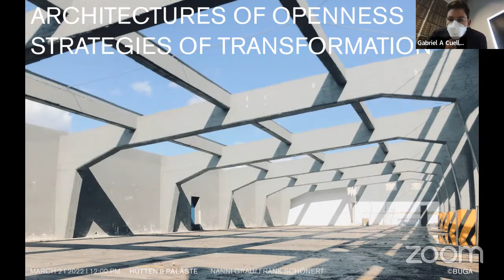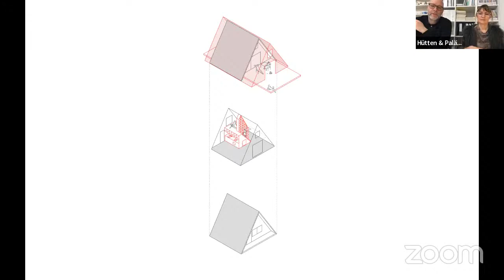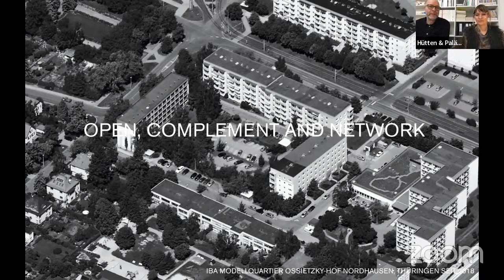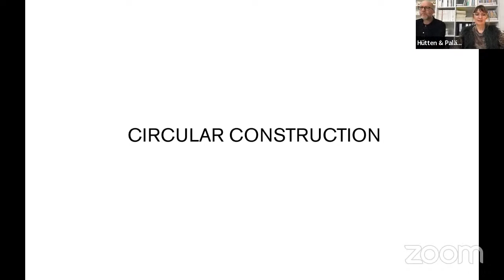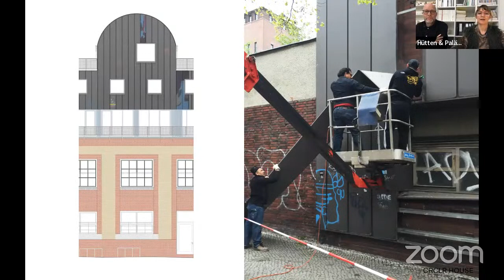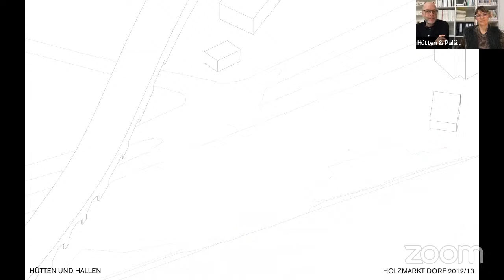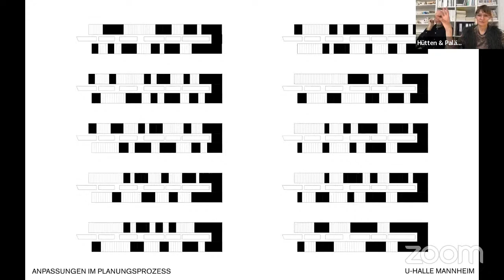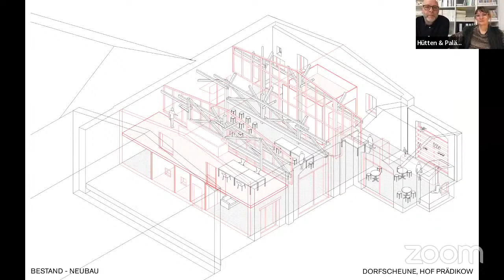UMN Spring 2022 Lecture Series — "Architectures of openness" by Hütten & Paläste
"Architectures of openness – strategies of transformation"
Hütten & Paläste
Nanni Grau & Frank Schönert, Co-Founders

This lecture is part of the University of Minnesota School of Architecture Spring 2022 Lecture Series, centered on the theme "existing to remain." Scattered in the notes of most construction plans, “existing to remain” denotes portions of a site or structure that both precede and proceed. As an annotative convention, the phrase codifies how spatial practitioners incorporate existing fabrics — and their accompanying histories and contemporary potentials — into reframed and altered configurations. While the prevailing design imaginary still privileges ground-up construction, practices that validate, activate, and recompose what is already here can perhaps engage more directly in the conflicts of spatial injustice and environmental change. Bringing together critical approaches to surveying, retrofitting, and circularity, the lectures reinforce calls to reorient architectural design’s temporal, scalar, and political range to that which endures. The series is organized by Gabriel Cuéllar, Professor-in-Practice, Cadaster